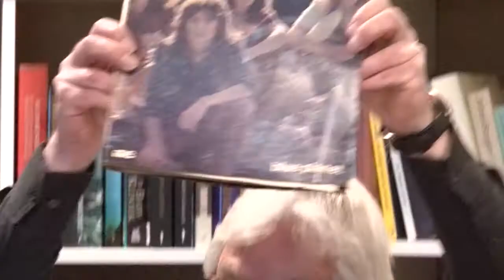Aan Tafel Bij Ruud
Tafelgesprek o.l.v. Ruud Binnendijk op 27 november. Onderwerp: De pioniers van de Nederpop. Gasten: Art Bausch en Chris Koenen. De laatste van een 8 tal talkshows van dit jaar was met veel muziek en verhalen uit de jaren 60/70 over de Nederpop.

De tafel van Ruud staat in het Maredijkhuis in Leiden. Elke laatste zondag van de maand ontvangt Ruud gasten met een verhaal.

29 januari begint de eerste weer met veel politiek i.v.m. de komende verkiezingen in maart.